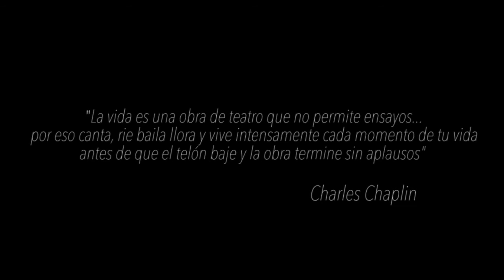RETROSPECTIVA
Valencia - Venezuela
Trabajo audiovisual realizado por estudiantes de comunicación social y diseño gráfico, en conjunto con licenciados en comunicación social egresados de la Universidad Arturo Michelena.

Dirección
Andrea Marín

Producción
Simon Rodríguez
Andrea Marín

Post Producción
Angelo Acosta
Giselle Briceño
Andrea Marín

Dirección de Cámara 1
Marlon Corona

Luis Reyes

Iluminación
Simón Rodríguez
Luis Reyes

Marlon Corona

Talento
Emilio Acosta
Angelo Acosta
Grace Rodríguez

Edición
Giselle Briceño
Marlon Corona

Sonidista
Dayana Seijas

Música
Silencio - Beethoven

Agradecimientos
Familia Rodríguez
Igor Camejo
Sr. Emilio Acosta